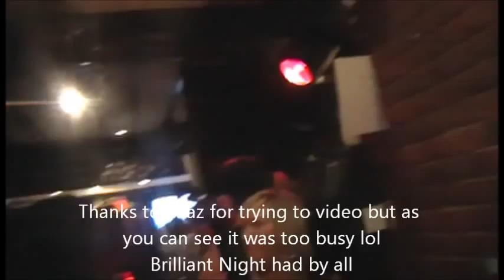The Best UB40 Tribute Band, 2B40 Live at The Old Crown, Woodgate Valley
This one for the fans really as it was too busy for Shazza to do any decent filming. Plus she was a bit drunk lol. Can anybody spot themselves? Songs on here are Roxanne - The Police, Homely Girl, Love Is All Is Alright & The Earth dies Screaming by UB40 Tribute Band, 2B40